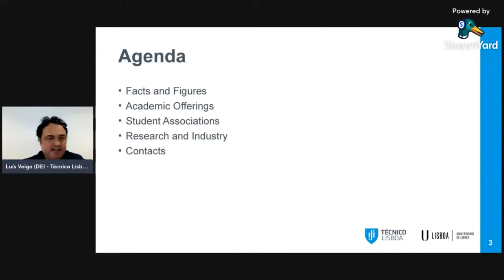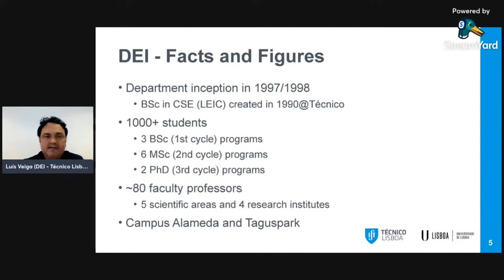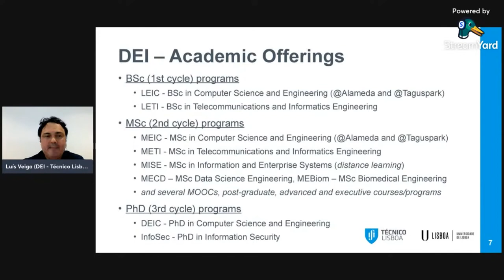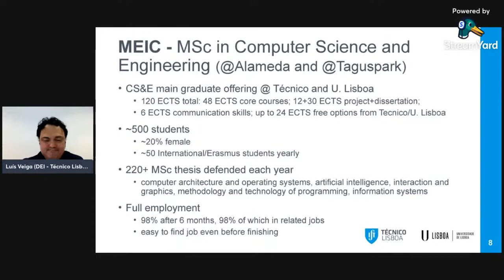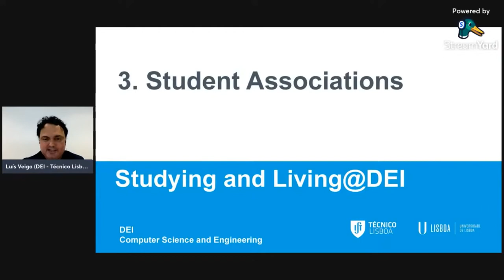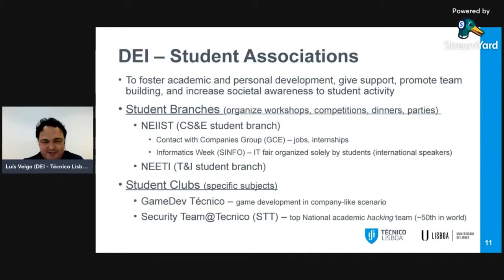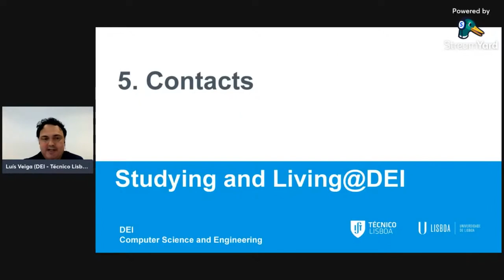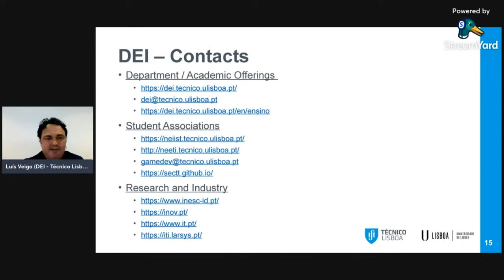Webinar, Study@TécnicoLisboa - Computer Science and Engineering Department (DEI)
Webinar provided by Prof. Luís Veiga (DEI, Vice-Head for Academic Affairs)
dei.tecnico.ulisboa.pt